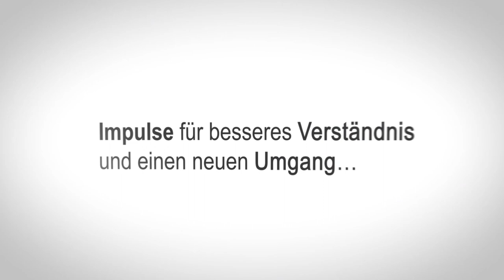4. German Cancer Survivors Day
Jeder Mensch hat eine Geschichte. Wer eine Krebserkrankung überstanden hat, hat eine besondere. Beim 4. German Cancer Survivors Day am 7. Juni 2018 in Berlin bot die Deutsche Krebsstiftung (die Stiftung der Deutschen Krebsgesellschaft) diesen Menschen eine Bühne, um unter dem Motto "Zurück im Leben" öffentlich über Erfahrungen und persönliche Überlebensstrategien zu erzählen und Mut zu machen. Schwerpunkt in diesem Jahr war Krebs am Arbeitsplatz und Kinderwunsch nach Chemotherapie. Vor Ort gab es zudem Infostände, die Pausen gestalteten die "Bewegten Frauen" aus Berlin.